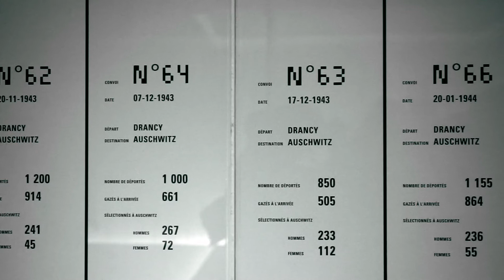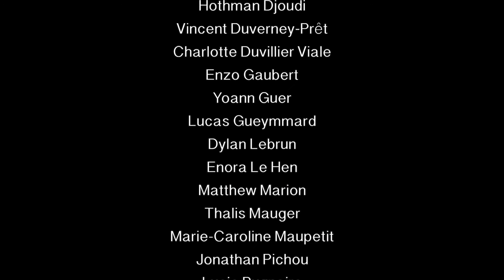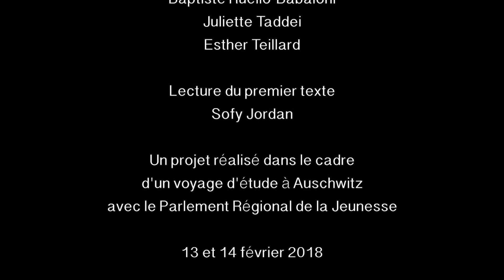Vidéo poème Auschwitz PRJ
Restitution du travail du PRJ suite au voyage d'étude à Auschwitz :  vidéo poème